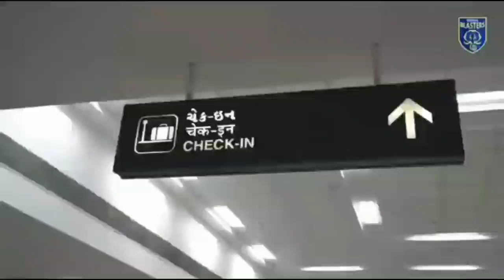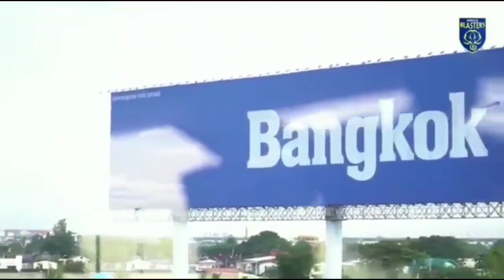|| Kerala Blasters Transfer Rumours || Adhil Khan ബ്ലാസ്റ്റേഴ്സിലേക്ക് | സൂപ്പർ താരം ISL വിടുന്നു🥺 |